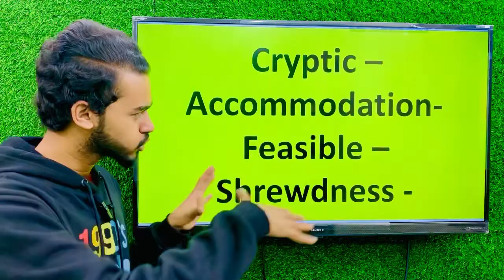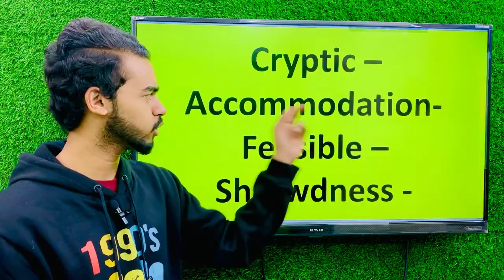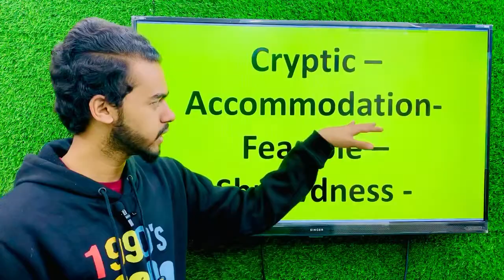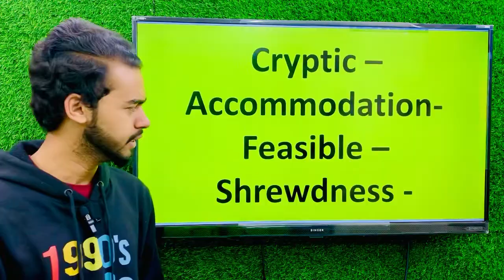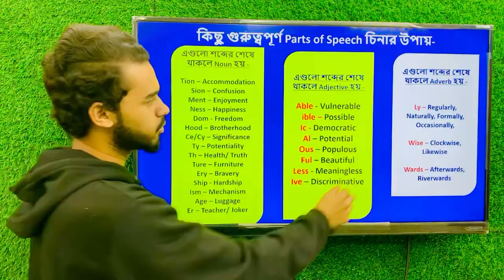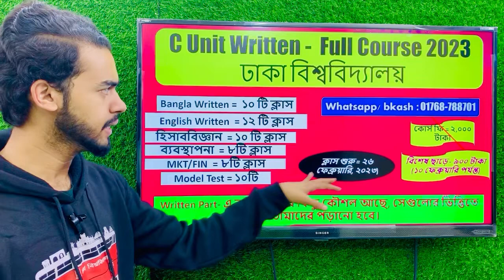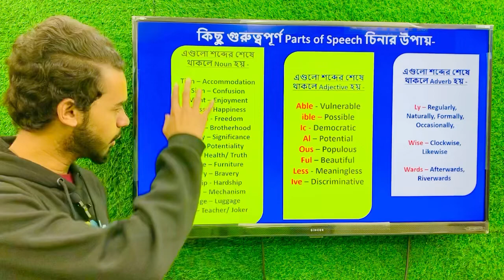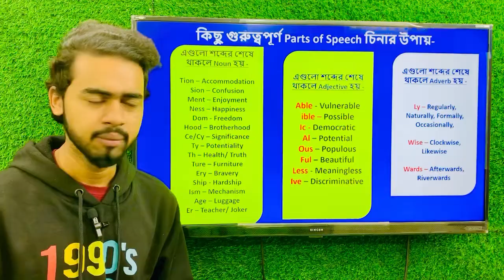অর্থ না জানা সত্ত্বেও Sentence Making হবে | Dhaka University Admission Preparation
*B/C Unit Written Full Course এ বিশেষ ছাড়ে ভর্তি চলছে ৮০০ / ৯০০ টাকায়* ভর্তি হতে Call/Whats App করো 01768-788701 এই নম্বরে (Ayzan Sir)

✅ বিশ্ববিদ্যালয় ভর্তি কোচিং এর একজন ইংরেজি শিক্ষক হিসেবে বিগত ৫ বছর ধরে অনেক ছাত্রছাত্রীদের পড়িয়েছি। সেই হিসেবে এবং আমি নিজেও ঢাকা বিশ্ববিদ্যালয় এর একজন শিক্ষার্থী হিসেবে যা বুঝেছি ও জানি যে  ঢাবিতে চান্স পাওয়ার জন্য তোমার মূলত ৫টি জিনিস থাকা লাগবে।

১.  নিজের Determination
২.  Expert Mentor (যার অধীনে কোর্স করবে)
৩. সঠিক দিকনির্দেশনা
৪. সাজেশনভিত্তিক ক্লাস
৫. ও সাজেশনভিত্তিক লেকচার শিট
(তোমার সবার আগে এটা জানার সুযোগ থাকতে হবে যে কোন পড়াগুলো তোমার দরকার নেই ঢাবিতে চান্স পাওয়ার জন্য, এবং যেগুলো দরকার আছে সেগুলোতেই ফোকাস করতে হবে)

আমরা আমাদের নিজেদের সেরাটা দিয়ে চেষ্টা করবো তোমাদের চান্স পাওয়ানোর জন্য। তুমি হবে ঢাবিয়ান ইন শা আল্লাহ। বেস্ট অব লাক!

✅ ভর্তি হতে Call করো / Whats app এ মেসেজ দাও এই নম্বরে :  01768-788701

🅰️ ভর্তি হওয়ার নিয়ম - প্রথমে এই নম্বরে (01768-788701) টাকা bkash অথবা Nagad এর মাধ্যমে পাঠাতে হবে, তুমি যেই ইউনিটের কোর্স করবা সেই ইউনিটের টাকা পাঠাবা, তারপর Whats app এ মেসেজ দিলে আমরা আমাদের facebook private group এ added করে নিবো।

✅ সকল ক্লাস Live এ নেওয়া হবে, আগে থেকে রেকর্ডেড কোনো ক্লাস নেই। তবে লাইভ ক্লাসগুলো পরবর্তীতেও দেখার সুযোগ থাকবে

dhaka university b unit written preparation, b unit written preparation 2023, du b unit written preparation, du b unit written preparation english, du b unit written preparation bangla,
b unit written preparation 2023, du b unit written suggestion, du b unit written, b unit written, dhaka university admission preparation written , ঢাকা বিশ্ববিদ্যালয় ভর্তি প্রস্তুতি লিখিত প্রস্তুতি, ভর্তি পরীক্ষায় লিখিত অংশে ভালো করার উপায়, খ ইউনিট লিখিত অংশে ভালো করার উপায়, খ ইউনিট লিখিত প্রস্তুতি,